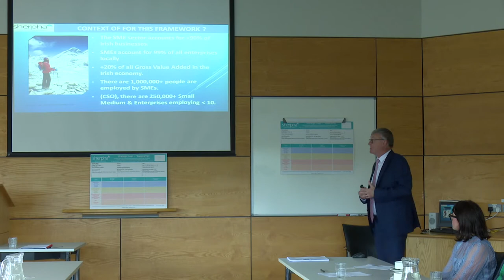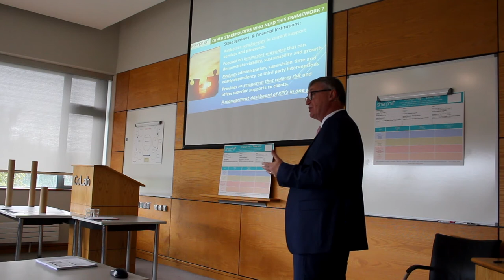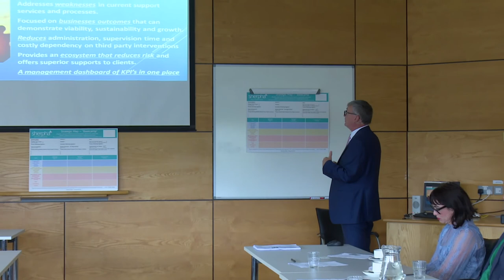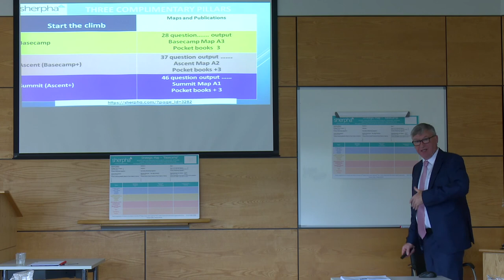Sherpha Book Launch Donegal Framework 1